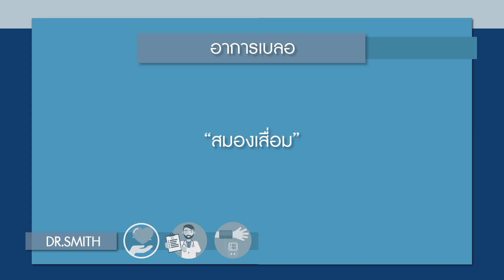[22/11/61] Dr.Smith อาร์ม กรกันต์ อาการเบลอ 4/5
ร่วมพูดคุยกับผู้ประกาศข่าวและนักร้องหนุ่มมากความสามารถ 'อาร์ม - กรกันต์ สุทธิโกเศศ' ที่จะมาปรึกษาเรื่องราวของอาการเบลอ ว่าสามารถเกิดจากสาเหตุใดได้บ้าง รวมทั้งอาการนี้อาจจะนำมาถึงภาวะผิดปกติใด จากแพทย์ผู้เชี่ยวชาญ